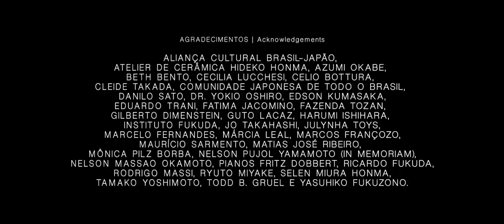EcoMúsica Hidorigamo | Fábio Caramuru e Hideko Honma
O pianista e compositor Fábio Caramuru divide um momento especial de criação com a ceramista nipo-brasileira Hideko Honma, reconhecida pela beleza de suas peças. O tema musical integra o CD ‘EcoMúsica | Aves’, lançado em 2018 no Brasil e no Japão, pelo selo Flau. Para este videoclipe, gravado São Paulo, em outubro de 2018, foi utilizado um piano da marca japonesa Shigeru Kawai.

The Brazilian pianist and composer, Fábio Caramuru shares a special creative experience with Hideko Honma, an outstanding Brazilian-Japanese ceramicist, known by the beauty of her pieces. The musical theme is a track of the album 'EcoMúsica | Aves', released both in Brazil and Japan by the Japanese label Flau. A Shigeru Kawai piano was used in this video, shot in São Paulo, in October 2018.